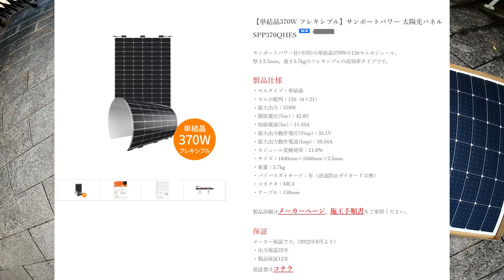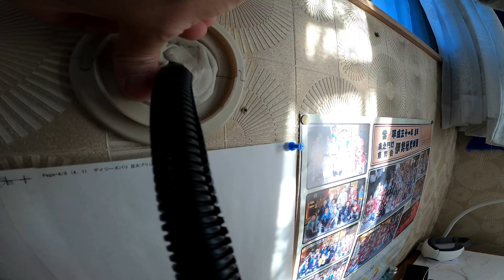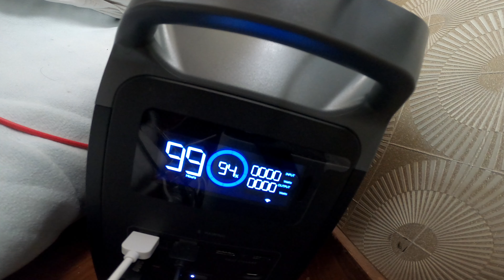購入したサンポートパワー社のソーラーパネル設置編②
前作の「購入したサンポートパワー社のソーラーパネル設置編①」の続編になります。
ソーラーパネル。無事に取り付けることができたのでしょうか？
ご覧頂ければと思います＾＾

あと、動画の中で訂正がございます。訂正場所は9:37で「ひと結びです＾＾；」と字幕がありますが、「片花結びです＾＾；」の間違いです。